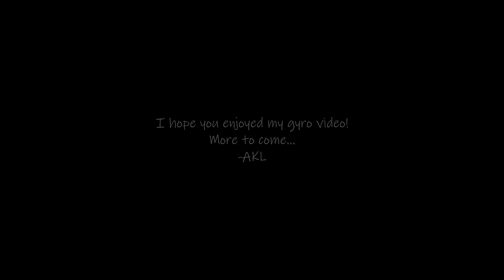Autogyro Cavalon - California adventures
A combination of two flights on the same week in the Autogyro Cavalon.

Autogyro, gyroplane, gyrocopter, gyro flying